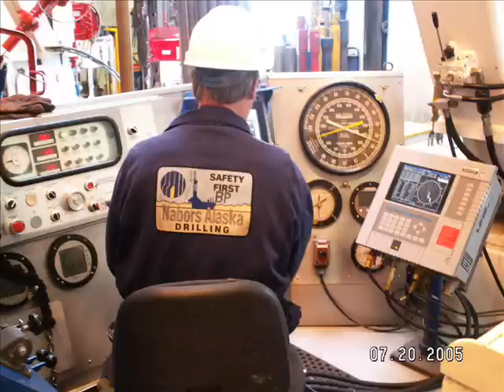Roughneck Blues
Slide show of life on the North Slope